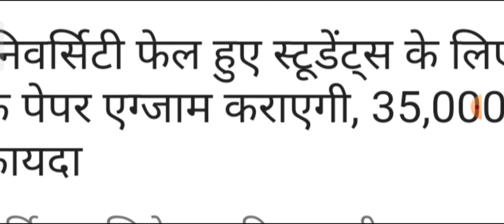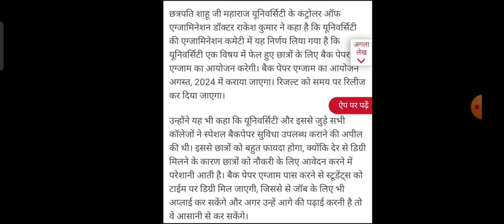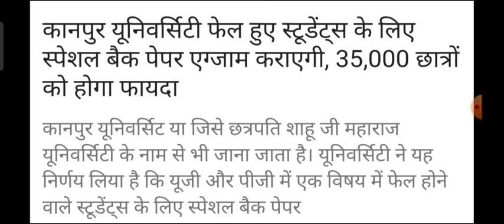कॉलेज परीक्षा पर हुआ सरकार का बड़ा ऐलान 2024 25 | BA B.SC B.COM EXAM NEW UPDATE